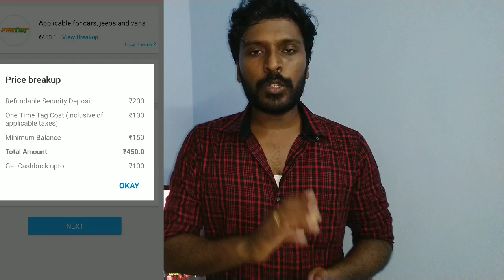Airtel Fastag Apply Recharge and Balance Check | Fastag Tamil | How to buy fastag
What is Fastag ?
How to buy Fastag ?
How to Recharge Fastag?
Fastag Service Provider Banks?
Fastag Doubts ?
How to Buy Fastag Online ?
Paytm and Airtel Fastag Buying Options | Benefits Of Fastag | Drawbacks Of Fastag | Fastag Explained in Tamil

Everything about Fastag Explained in this video...